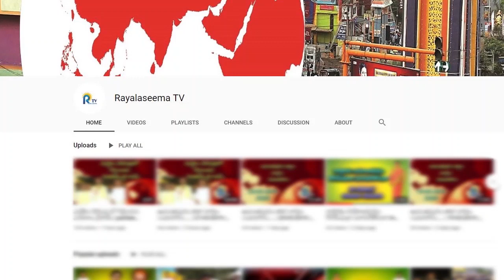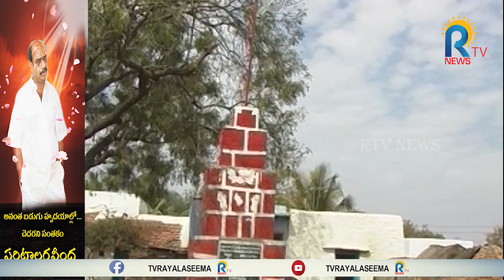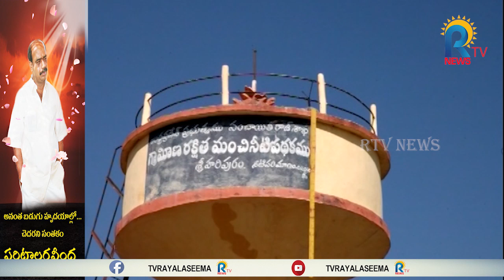Paritala Ravendra Jayanthi || అనంత బడుగు హృదయాల్లో.. చెదరని సంతకం...పరిటాలరవీంద్ర